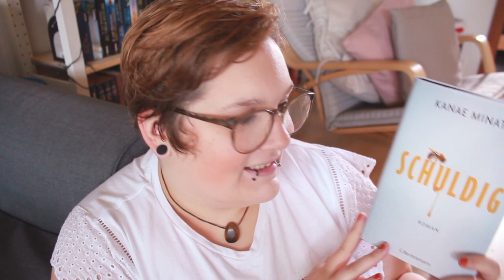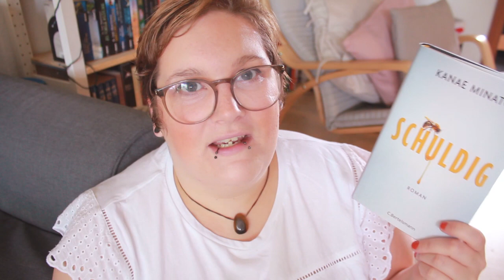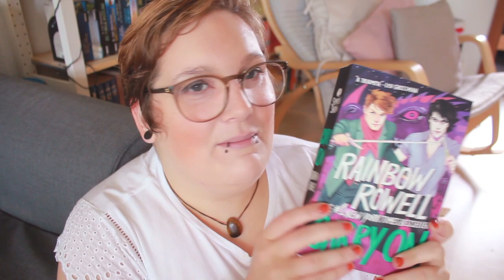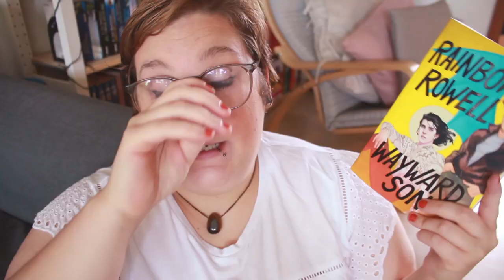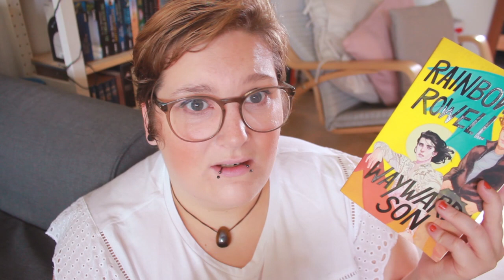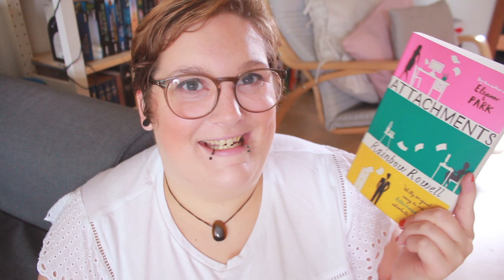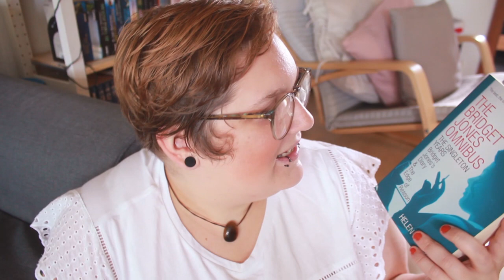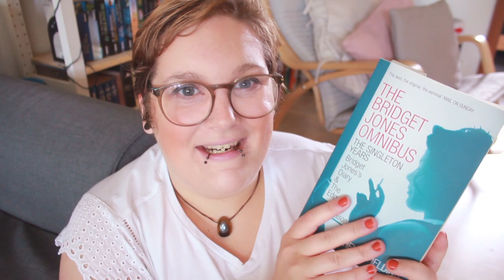Lesemonat JULI 2020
Frisch geduscht mit feuchtem Haar in dem letzten bisschen Frischluft des morgens sitzend hier mein Lesemonat aus dem Juli 2020 für euch.